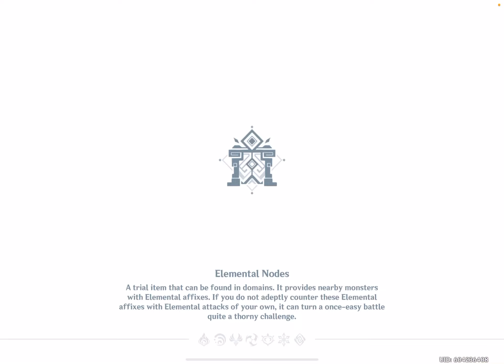Genshin Impact: Hypostatic Symphony Dissonant Verse - Update 3.2 - iOS/Android Walkthrough Part 995